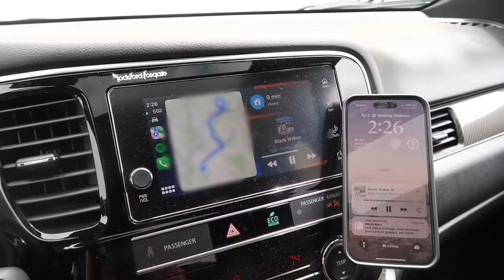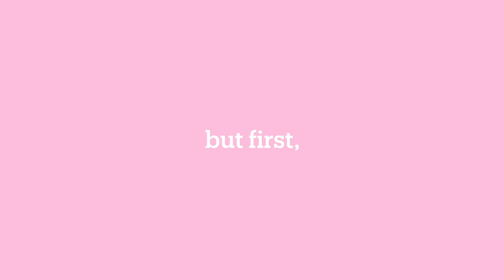prep + pack for SUMMER VACATION!!! 🐬👙☀️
Alyssa Darland
905 Calle Negocio # 75433

🌟 faqs:
how old am i? → 16, going into 11th grade
when do i post? → i currently post every monday at 8 am PST